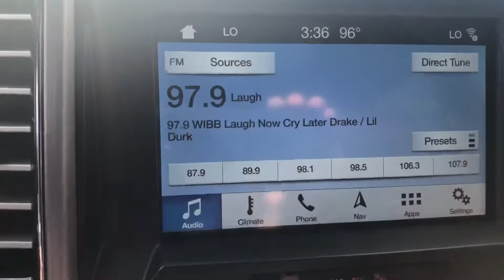2018 F-150 Platinum